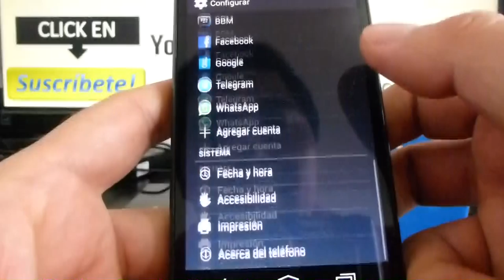como ver mi direccion mac en android Motorola Moto G X T1032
trucos motorola moto g XT1032 Cómo saber la dirección MAC de tu Android